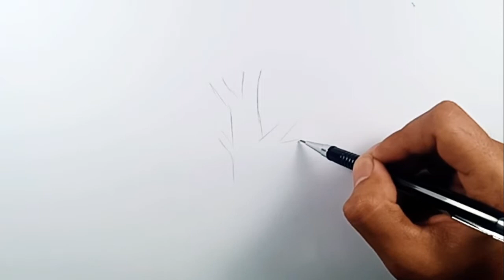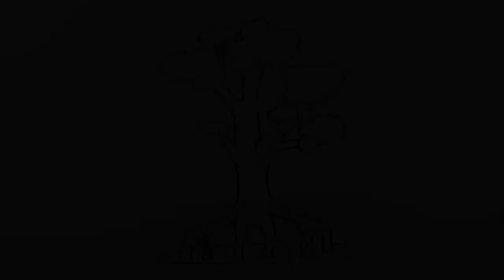How to Draw Mangroove Tree